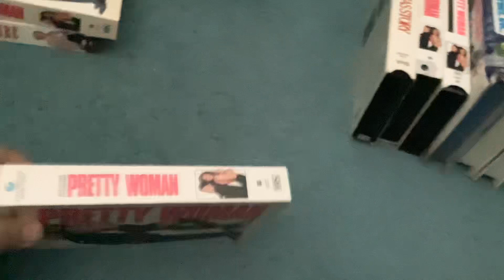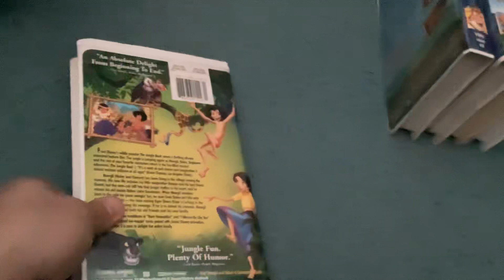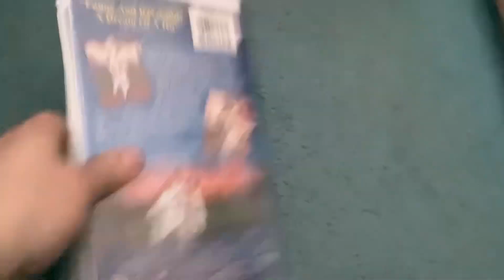My VHS Update - April 6, 2024